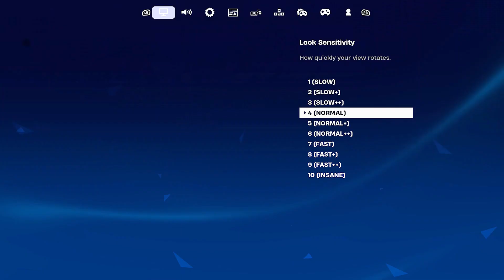Fortnite Ch5: My Aim Is (Sorta) On Point!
Theme song Credits:
TARDIS Rig Credits:
My Gaming Usernames:
Habbo: GoldPr1mvally
Minecraft: GoldPrimvallyYT
Roblox: GoldenPrimvally
Xbox 1: GoldPrimvallyYT
Steam: SpookyPrimvallyYT